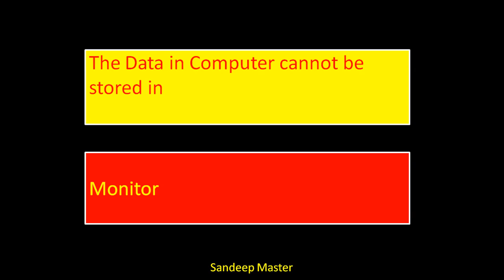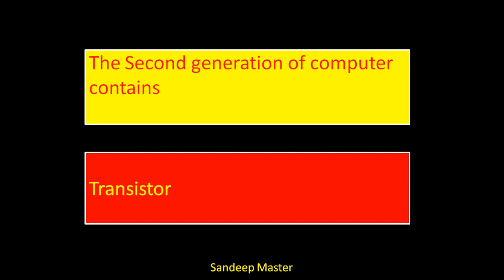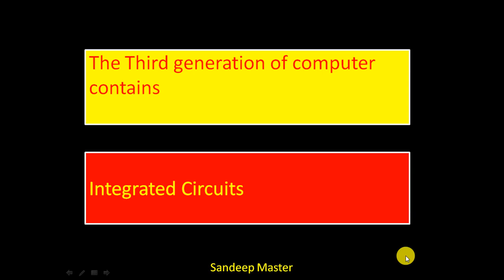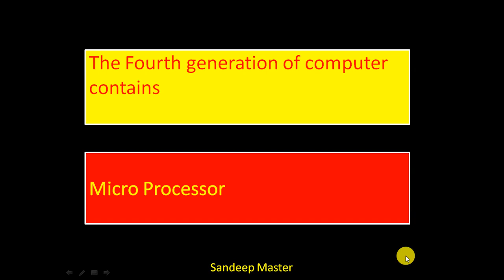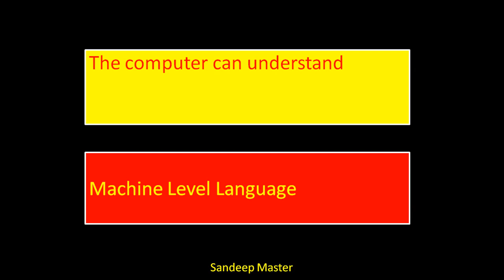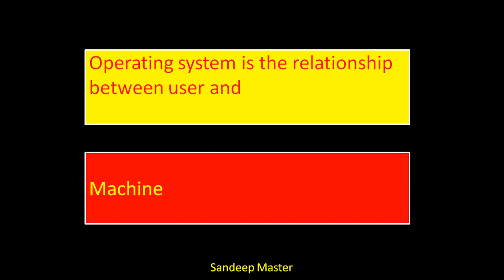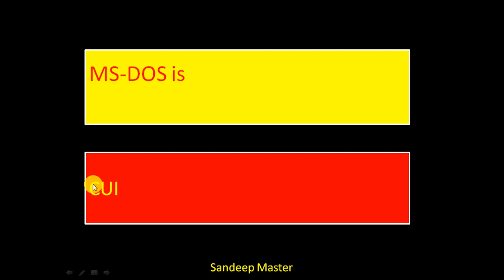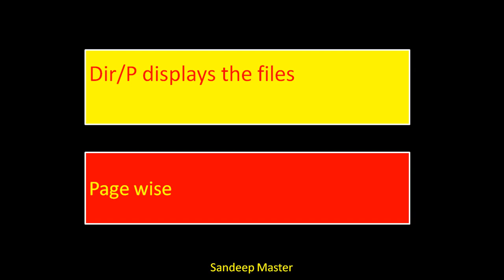Hartron SETC questions, Hartron important question Daily Quiz- 1